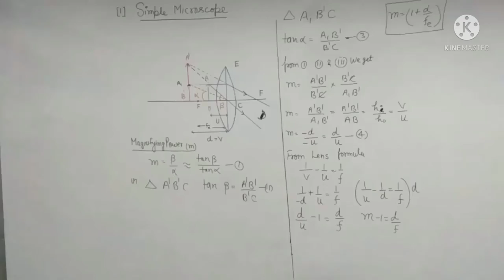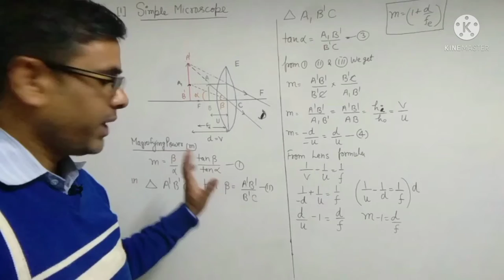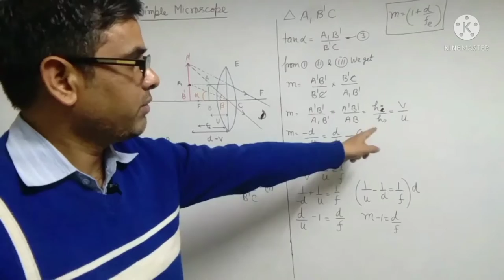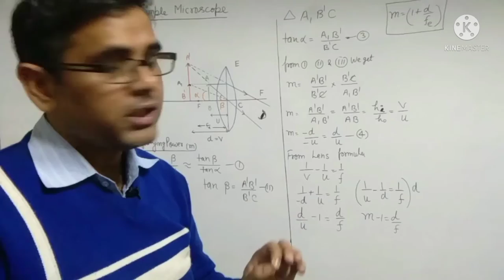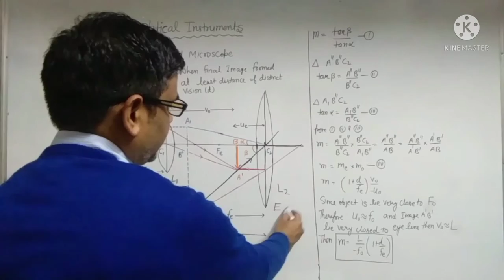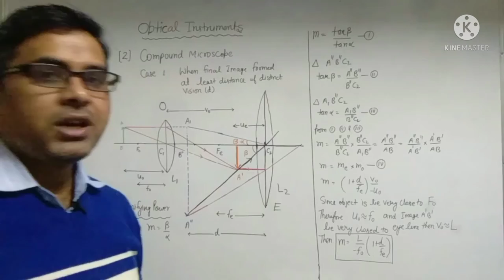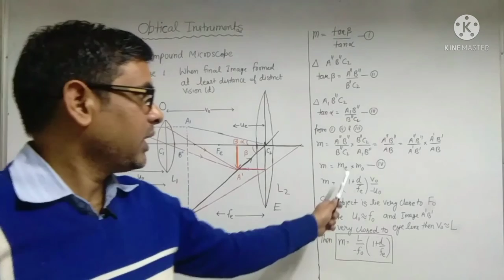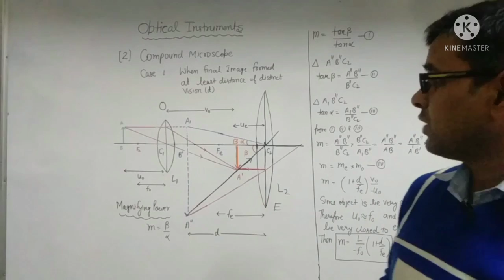simple and compound microscope by Jai Kumar Tejas Sir 🌀🌀🌼